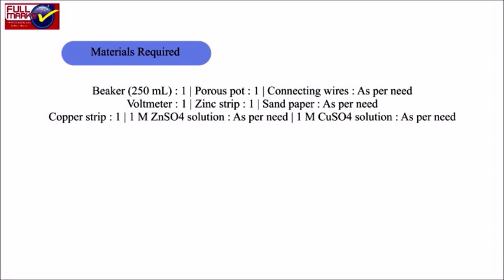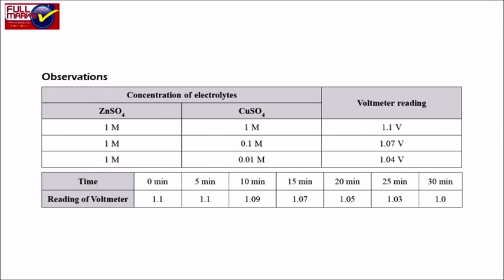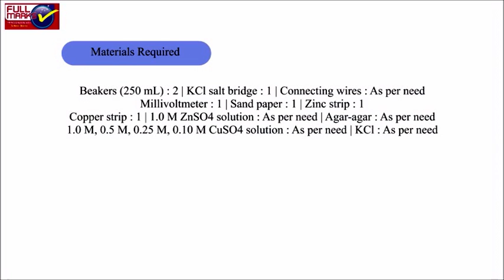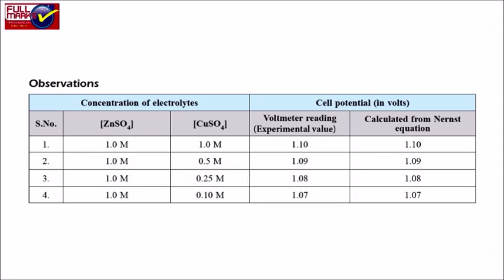CBSE Class 12 Practical Skills in Chemistry Experiment No. 4 Electrochemistry